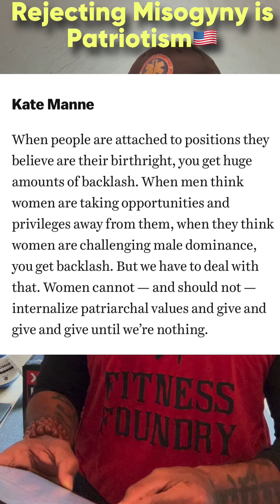📣Rejecting Misogyny is Patriotism🇺🇸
We currently have a presidential candidate who is the daughter of immigrants, a person of color, and a woman. We should celebrate this achievement, for it inspires so many people.🗽

🗣️Unfortunately, there’s a movement to normalize misogyny, when we should be speaking out against it.

📣Silence is not an option, for it emboldens those who thrive on division, hate, and authoritarianism.